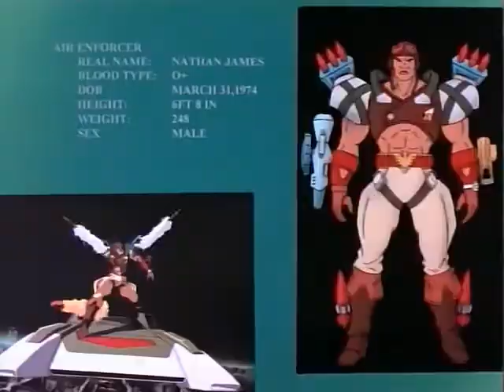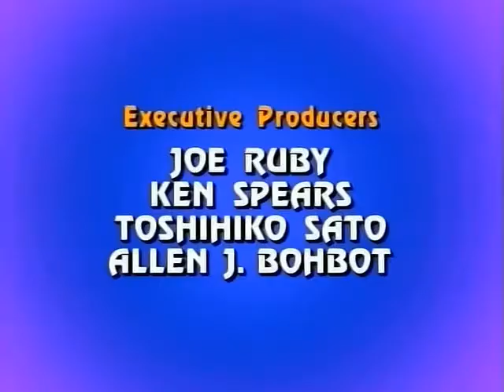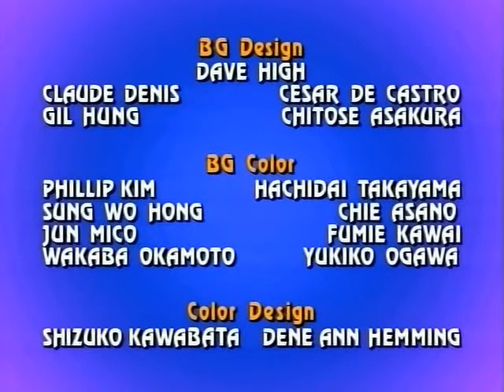Skysurfer Strike Force (Season 01, Episode 03) [русский перевод SkyeFilm.TV]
"Кибер-магия" (Cyber-magic)

На удивление отличный мультфильм. Перевод выполнен мной, озвучено командой из Уфы SkyeFilm.TV